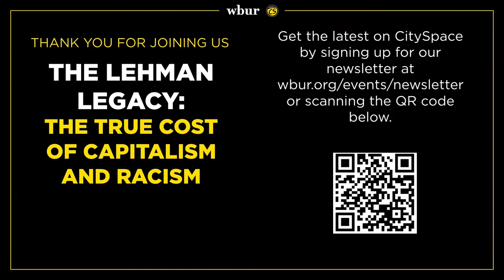The Lehman Legacy: The true cost of capitalism and racism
The Huntington Theatre's new staging of the highly acclaimed “The Lehman Trilogy,” the 2022 Tony Award winner for Best Play, marks the first American production. Spanning across the Lehman Brothers' 163-year history from a dry goods store to an infamous investment firm, the play calls for audiences to grapple with the difficult history of the United States, including its economic roots in slavery, the changing forces of antisemitism and the disparities of wealth building in the U.S.

WBUR CitySpace and The Huntington held a live conversation moderated by WBUR arts and culture reporter Cristela Guerra featuring distinguished Boston-area scholars about the effects of modern capitalism, and the vast social and historical forces that surround this epic American story.

Panelists
Dr. Kyera Singleton — Executive Director, Royall House and Slave Quarters in Medford, MA
Dr. Stephen Whitfield — emeritus professor of American Studies, Brandeis University